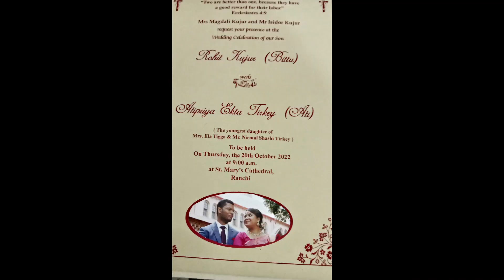Matrimony of Atipriya & Rohit on 20.10.2022 part 2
Reception at Carnival Banquet Palace at Dibdih Bypass Ranchi.